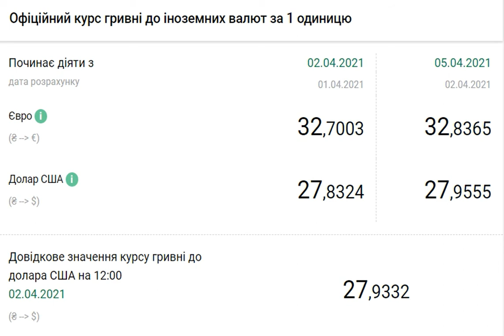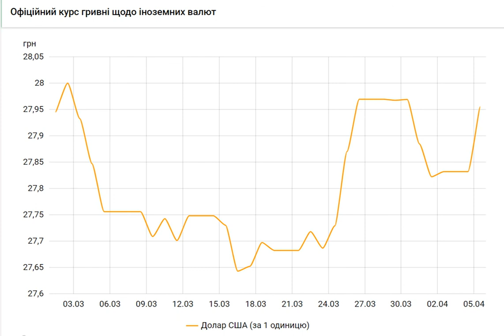НБУ резко повысил курс доллара на 5 апреля.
Новости Экономика курсНБУ Курсгривны Курсдоллара Официальный курс гривны к доллару на 5 апреля установлен на уровне 27,95 гривен за доллар. Курс доллара растет второй день подряд после двухдневного падения. Об этом свидетельствуют данные на сайте регулятора. Национальный банк Украины (НБУ) на 5 апреля 2021 года установил курс на таком уровне: 27,9555 гривен за 1 доллар (+0,1231 грн). При этом курс доллара на 2 апреля составляет 27,8324 гривен за 1 доллар. . Скриншот (bank. gov. ua). Курс на 12 копеек выше по сравнению с предыдущим банковским днем. . Ск